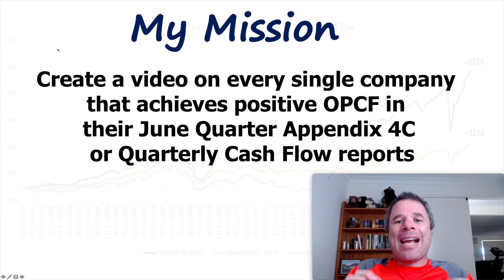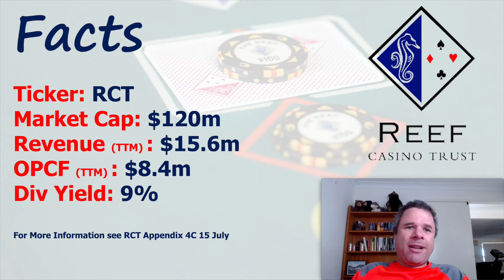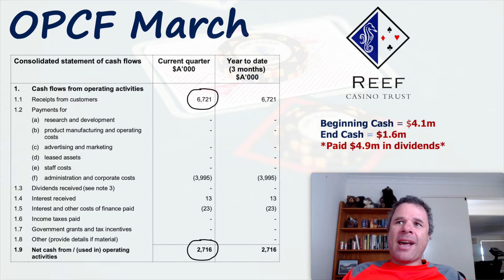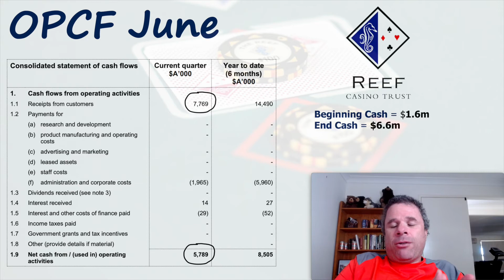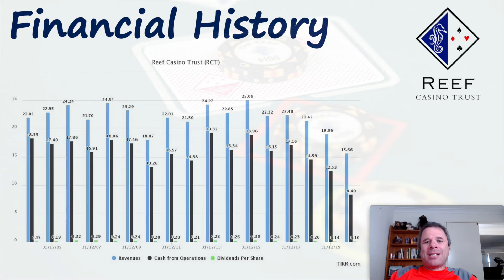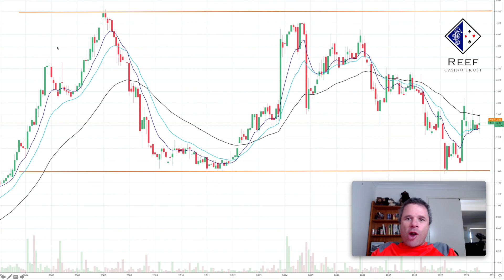Reef Casino Trust June Quarter Appendix 4C | You Want INCOME?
Reef Casino owner and operator, Reef Casino Trust (RCT), released their Appendix 4C on 15 July 2021.

Reef Casino Trust is NOT the type of company that issues an Appendix 4C. Income stocks produce a steady, reliable income stream for shareholders and are not obilgated for quarterly reporting. RCT is one of the exceptions. Nice dividend yield of around 9% at share price of $2.40 and that sort of yield should be reliable for the forseeable future.